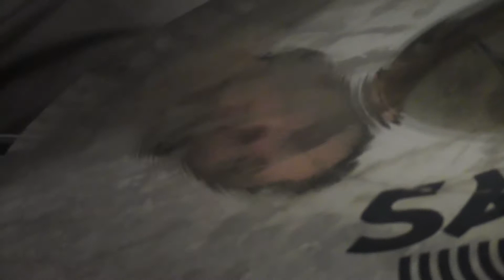Meet the band: Eclipse